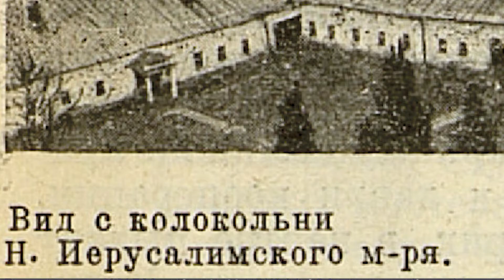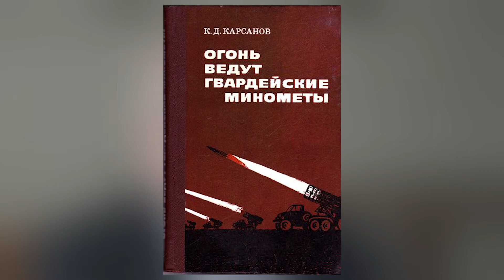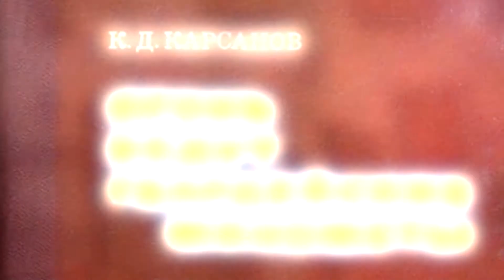«Воспоминание». Руслан Карсанов об отце Казбеке Дрисовиче Карсанове